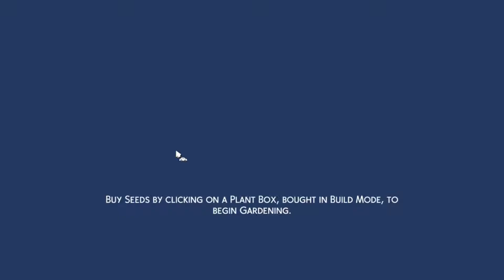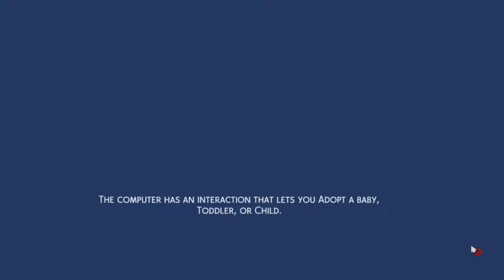Harry Potter and the Creature Inheritance Part 1 | Sims 4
Just a simple Sims 4 series tailored for an alternate harry potter universe that includes creature inheritances and A/B/O dynamics.